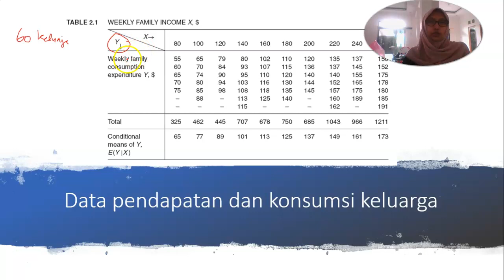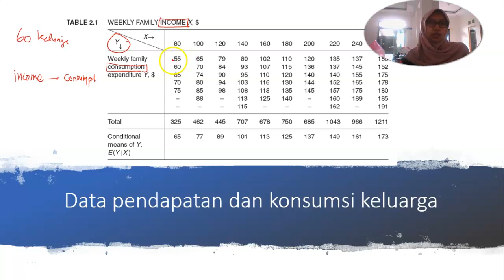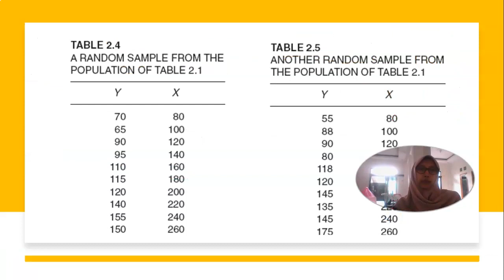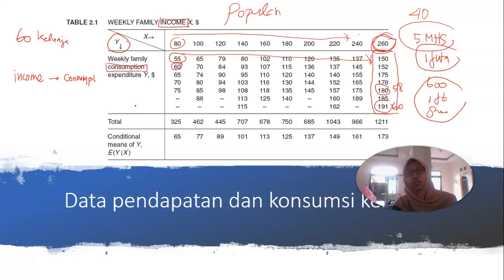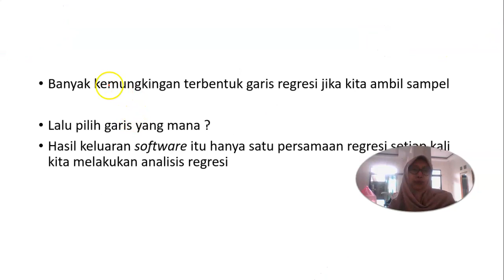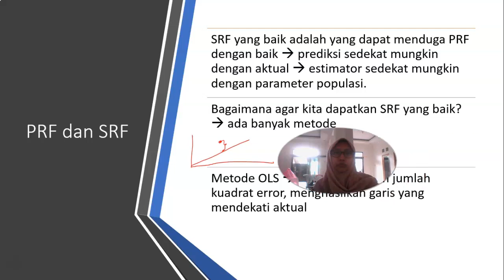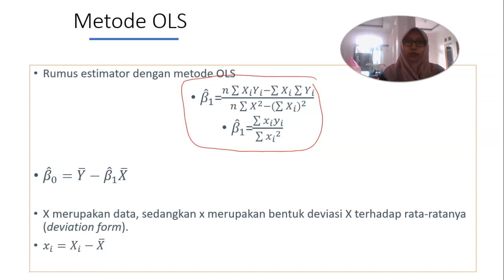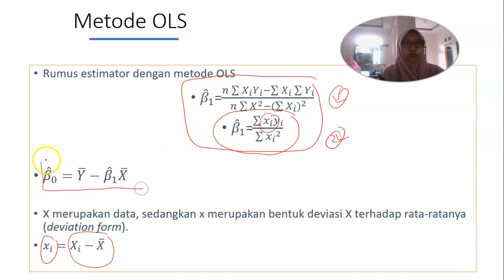Regresi linear (2) konsep ordinary least square